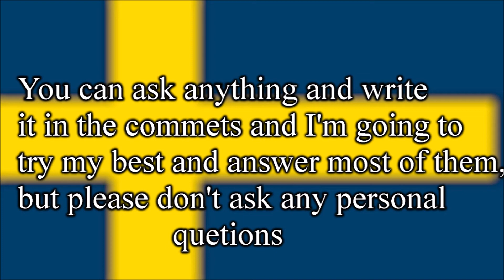Q&A Announcement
But just don"t ask any personal questions,those questions will be ignored